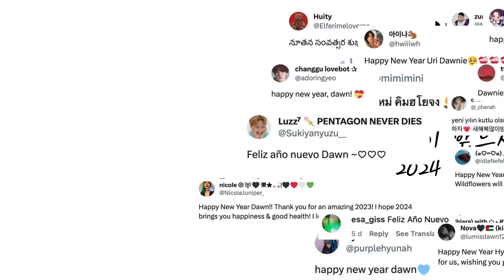2023 with DAWN (던)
I'm in no way associated to DAWN